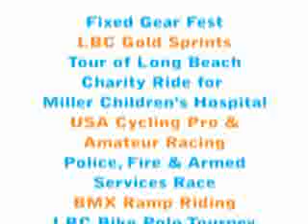Long 2 Beach Bicycle Festival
During a ce in Spin, a car slides out of control during a curve and crashes into a mother and her daughter, flipping them into the air. Amazingly, no one ...